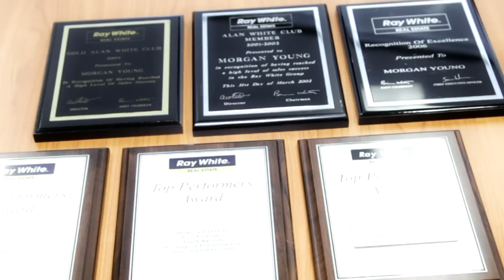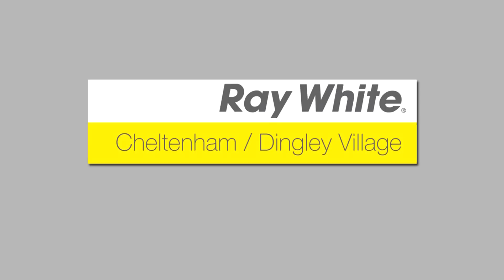Real Estate Agent - Morgan Young - Ray White Real Estate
Filming & Editing by Neil Osborne Editing by Neil Osborne. Voiceover by Tanina Osborne. Single camera shoot, 6 locations total 4 hours. Editing 4 hours.